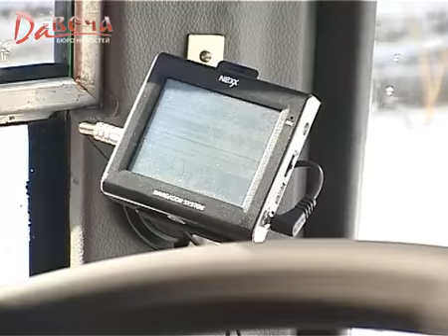Троллейбусный цех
Лучшие сюжеты бюро новостей "Давеча", 9 канал, г. Киров. 15 марта 2010 года